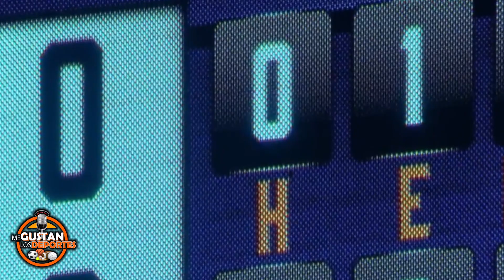Ultima entrada del No-Hitter de los METS (2022) … Edwin Díaz fue el cerrador del momento mágico…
Mets disfruta de la última entrada del 2do No-Hitter en la historia de la franquicia, nuestro 🇵🇷 Edwin Díaz se convirtió hoy en el 1er lanzador puertorriqueño en salvar un No-Hitter (combinado) FELICIDADES BRO 👍🏼